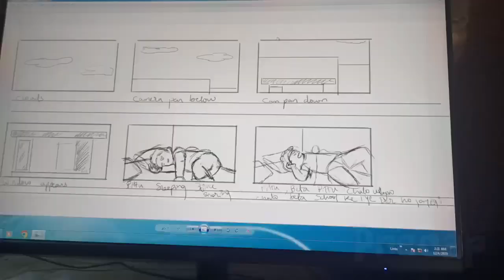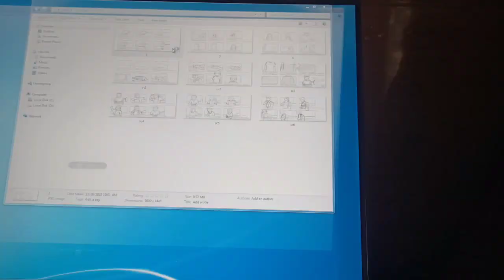Isbah Aur Mein | Vlog #38 | Irfan Khatri Vlogs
Aaj ka vlog kuch different hai, vlog 38